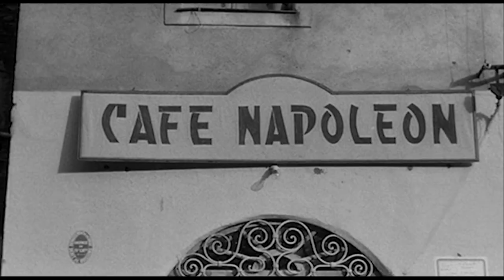Bandito sì... ma d'Onore - La Febbre del Mar Giallo - Clip #1 HD by Film&Clips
Regia: Jean Chérasse
Sceneggiatura: Jean Chérasse, Jean Clouzot, Jacques Emmanuel
Stars: Francis Blanche, Olivier Hussenot, Louis de Funès
(1962)